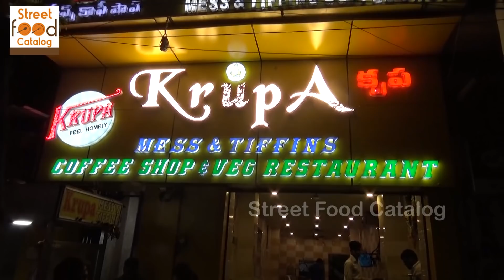Midnight Best Tiffins for Hyderabadi People | Famous Krupa Veg Restaurant in Abids | Street Food2018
Midnight Best Tiffins for Hyderabadi People | Famous Krupa Veg Restaurant in Abids | Street Food 2018

KRUPA COFFEE SHOP
(Veg Restaurant)

Menu:
Special Thali
Tiffins

Radius with in 4 Kms Minimum Order Rs. 300/-

Addrs: 4-1-827/3 Beside Ramkrishna Theatre, Abids, Hyd.

Description
Street Food Catalog Can Help you Travel All Around The World And watching all the best vendors cooking delicious food in the street - Street Food 2018